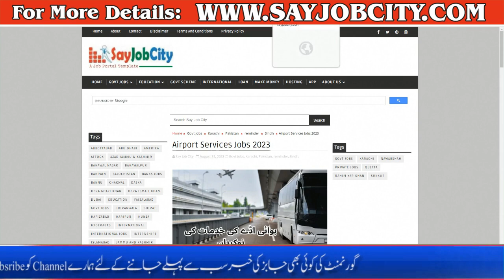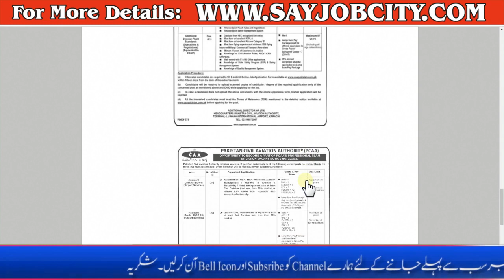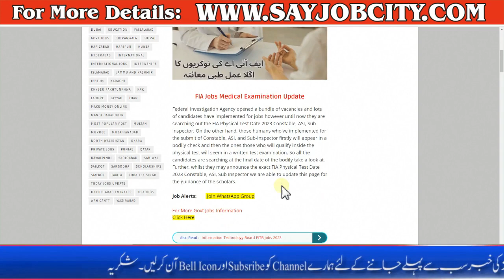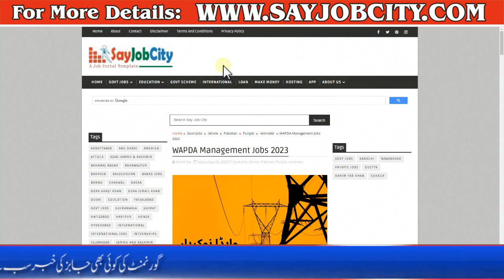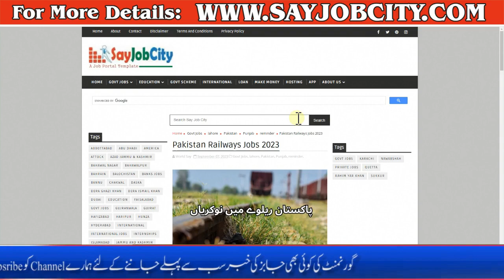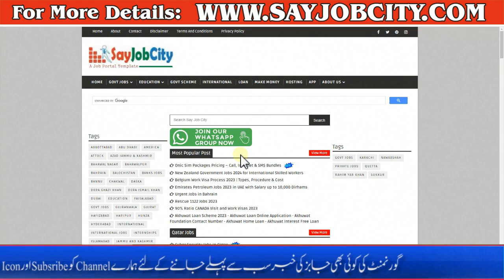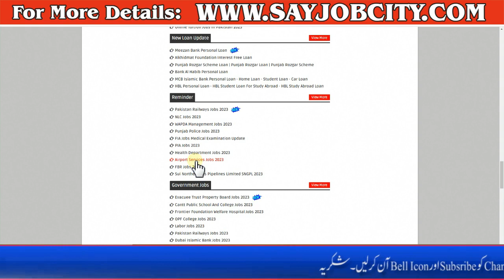Top 10 High Paying Jobs in Pakistan - 10 Best Govt Department Job 2023 - Latest Government Jobs 2023